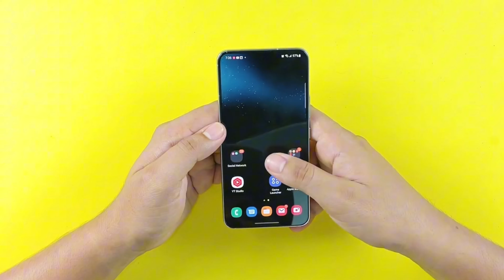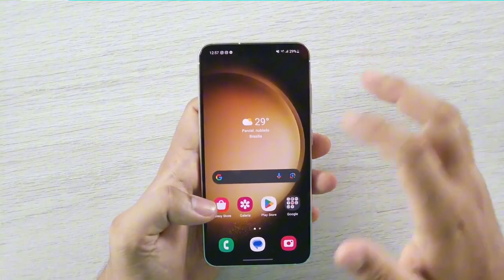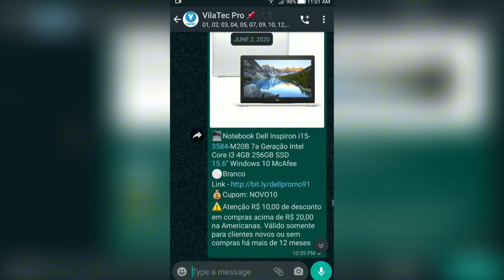GALAXY S23 ou GALAXY S22 em 2024?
Qual comprar em 2024? Galaxy s23 ou s22? Vale mesmo a pena economizar e ter menos bateria ou pagar a mais por isso?

Frete grátis ✅

📚Kindle unlimited